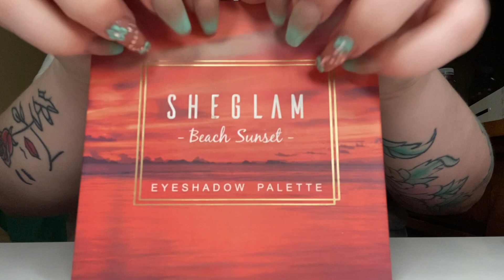ASMR Tapping on my vanity and more! LoFi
Good morning, good afternoon, or good night! Just a quick reminder that EVERYONE is welcome here, our channel is a safe judgement free place. I hope you relax and enjoy this video and please let me know what you would like to see next!

If you enjoy my content and would like to send me a tip, you can do so via:
All tips go back into our channel!